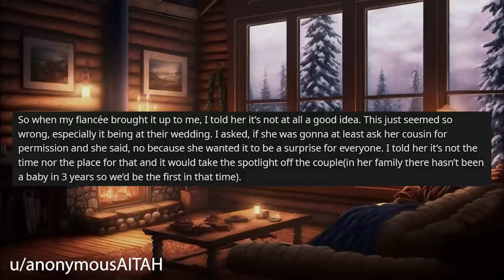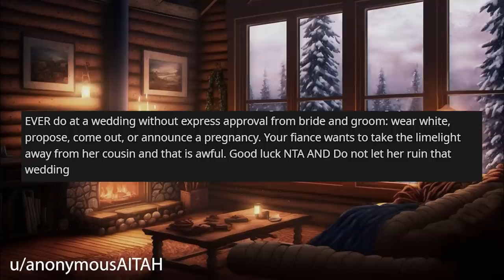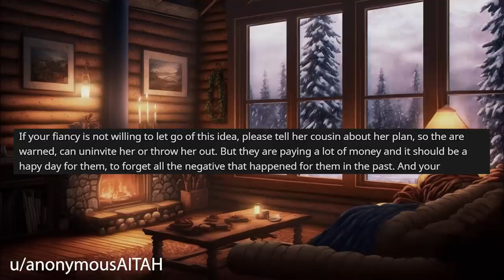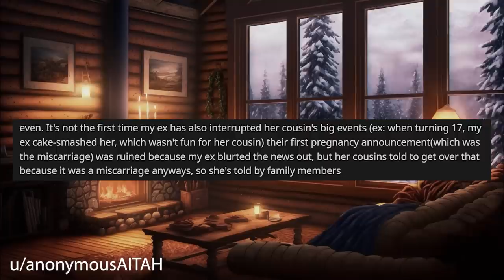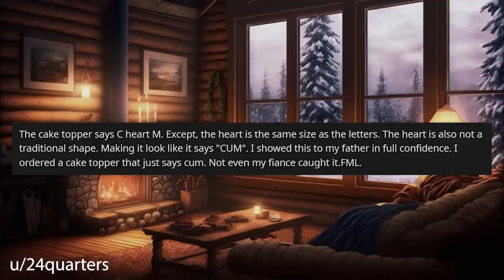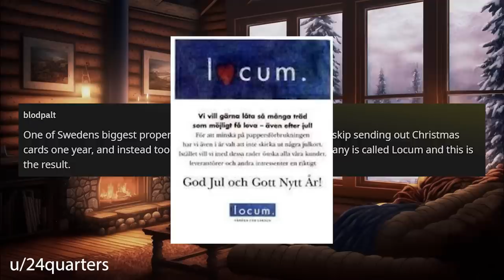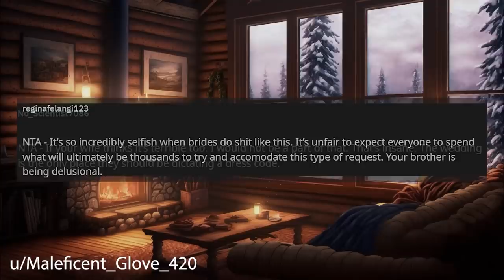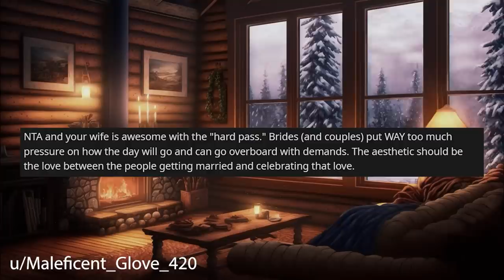My Fiancee Is Going To Announce Our Pregnancy At Her Cousins Wedding r/Relationships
Relationship Reddit Stories, OP's fiancee has said she's going to announce her pregnancy at her cousins wedding without them knowing about it before hand.

0:00 Intro
0:19 Story 1
2:52 Story 1 Comments
6:30 Story 1 Update
11:09 Story 2
12:30 Story 2 Comments
14:35 Story 3